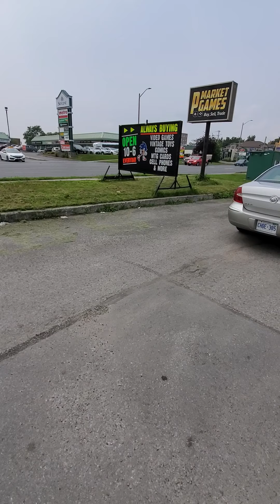Get DAGR Checks out P Market Games for some supplies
Nice selection of Funko Pops!!!

July 20th 2021 1:50 pm